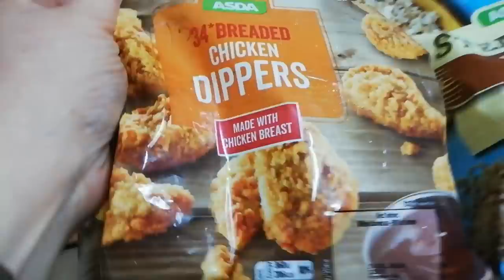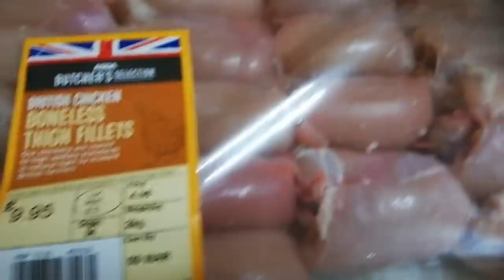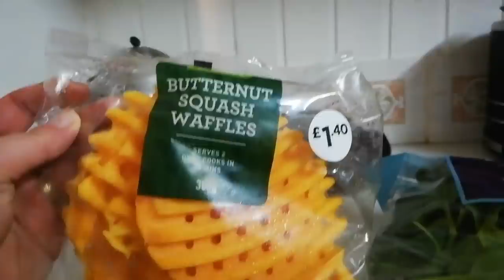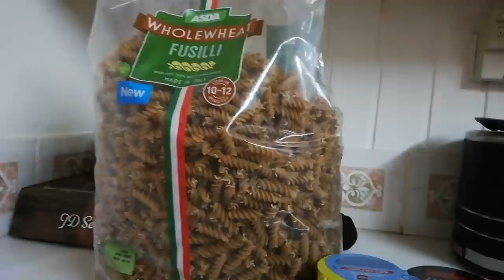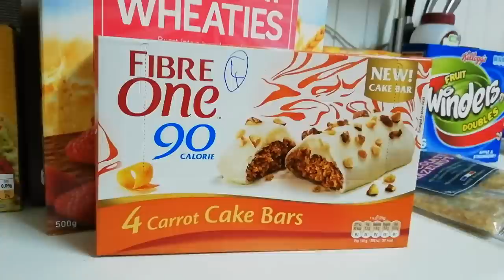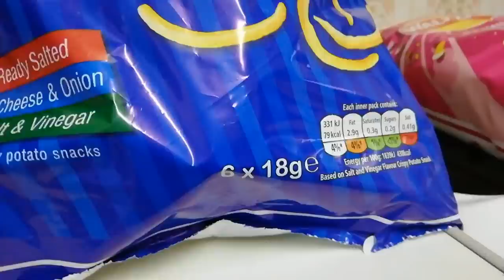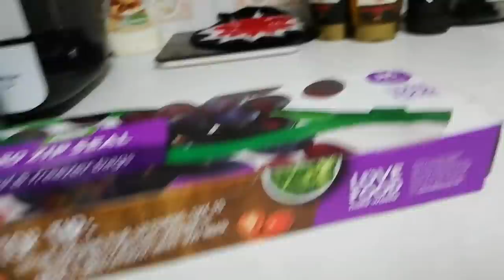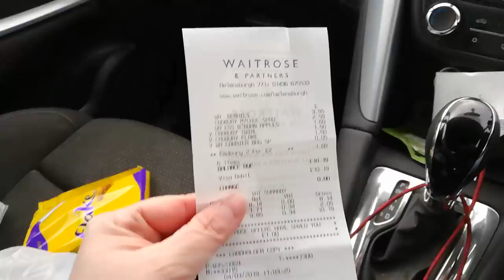A Large Asda Haul, A Tiny Waitrose Haul & A Wee Rant! | Slimming World Friendly Food Haul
This video shows you what we bought from. Asda this week. It's mostly Slimming World friendly but there are a few family items thrown in. I also show you a few things I bought in Waitrose and I have a wee rant about school policy!